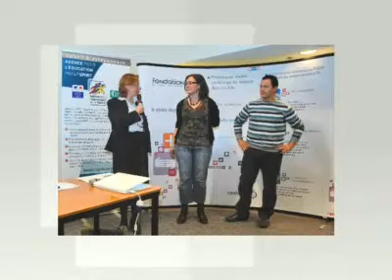Insertion par le sport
Avec son programme "Destination Entraide", la Fondation groupe RATP soutient des associations de proximité qui agissent en priorité sur les territoires desservis, autour de trois valeur fondamentales : le lien et l'entraide, l'égalité des chances, l'accès à la culture et à l'éducation.
Avec l'Agence d'Education par le Sport, qui oeuvre pour l'insertion de jeunes publics en difficulté via le sport, la Fondation groupe RATP soutient la création de la première pépinière associative d’éducation par le sport en Seine Saint Denis.